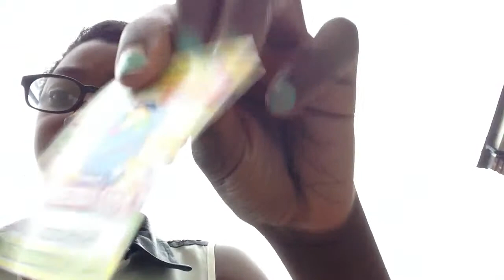Micro moshi ice stream and series7 pack part1